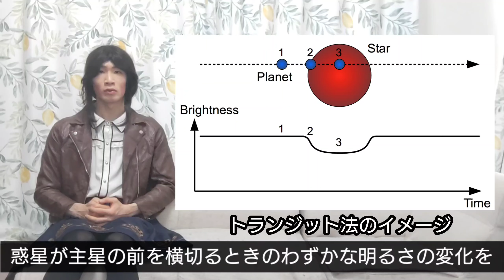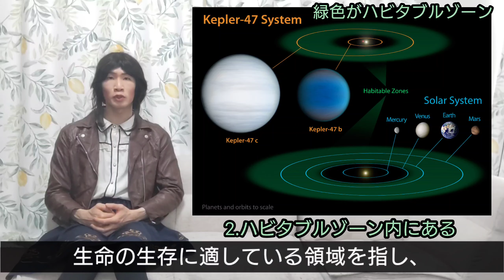【最も地球に似た惑星!?】ケプラー1649cとは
2020年に「ケプラー1649c」という系外惑星が、NASAによって発見されました。

実はこの惑星はその大きさや表面温度など地球と似ているところが多く、しかも生命の存在が可能とされるハビタブルゾーン内にもあり、

そのため「これまでに発見された系外惑星の中で最も地球に似た惑星」として注目されているのです。

ケプラー1649cとは、一体どんな惑星なのでしょうか。

このチャンネルでは、女装家の星野レイラが世の中に存在興味深い雑学や不思議な都市伝説、その他の様々な話題などを紹介するものとなります。

【目次】

オープニング・前置き 0:00
概要・発見の経緯 0:52
最も地球に似た惑星!?・地球との類似点 3:18
懸念されている点 6:57
まだまだわからないことが多い惑星である 8:09
最後に・エンディング 8:53

【素材・引用・ソース】

[BGM]

[画像]

・その他の画像 : Public Domain

[ソース]